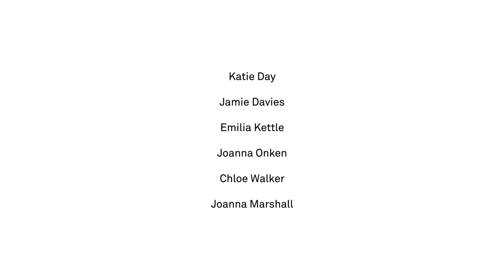Jack Rooke: Mental Health and T.S. Eliot's 'The Waste Land'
T.S. Eliot’s ‘The Waste Land’ was written in 1921. Looking at the poem today, it invites discussion about a number of issues; mental health, conflict, spoken word, location and gender.

In this video, Jack Rooke considers the idea of ‘mental health’ in relation to 'The Waste Land', his life and work and what it means for contemporary society. He answers questions posed by a group of individuals aged 16-25 who worked with Turner Contemporary to produce the films, including; "How has the perception of mental health changed through time and how do you see the future of mental health?” and “how effective is creative expression as a means of catharsis?”

Jack Rooke is a comedy writer, presenter and mental health campaigner from Watford. His debut show 'Good Grief’, a comedy-theatre hour co-written with his 85 year-old Nan, was met with critical acclaim; a BBC Comedy adaptation for Radio 4, a UK tour, a nomination for ‘Best Show by an Emerging Artist’ Total Theatre Awards 2015 and a highlights mention in The New York Times’ Top Highlights of the Edinburgh Festival 2015. His second show 'Happy Hour' was commissioned by Soho Theatre and nominated for The Scotsman Mental Health award 2017. It's currently under script commission as a comedy-drama for the BBC. As a presenter Jack made his debut BBC Three comedy-documentary series 'Happy Man’ about male identity, body image, mental health, which was broadcast in April 2017 and still available on iPlayer. He is currently developing a book on youth bereavement and a Radio 4 documentary about British artist M.I.A.

This is part of a series of 5 films made by Turner Contemporary with funding from BBC's The Space in response to 'Journeys with 'The Waste Land', a major exhibition exploring T.S. Eliot's 'The Waste Land' through visual arts. The exhibition is showing at Turner Contemporary until 6 May 2018. Join the conversation